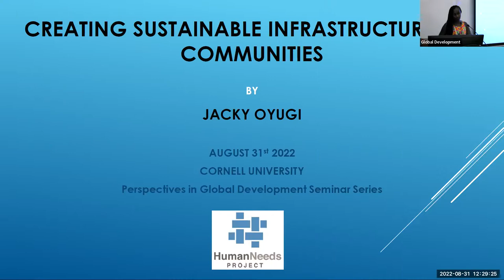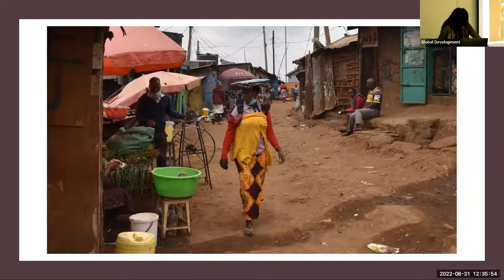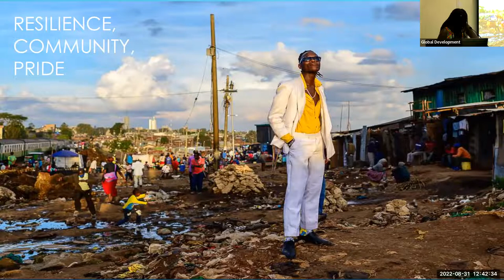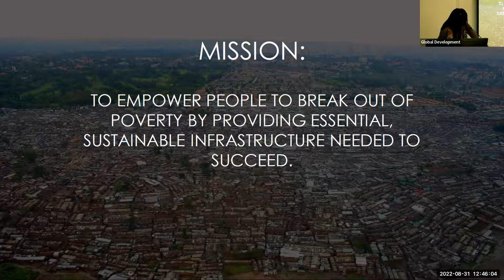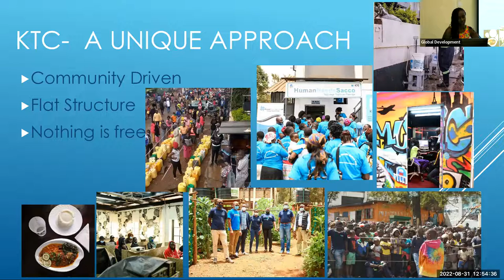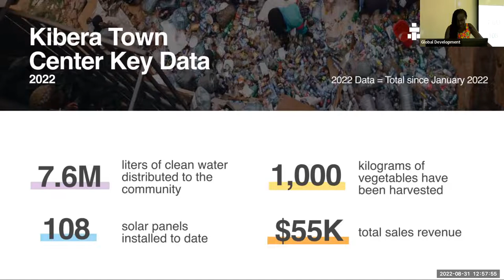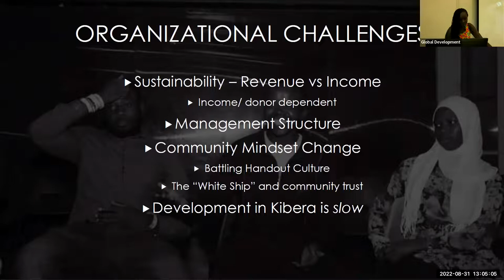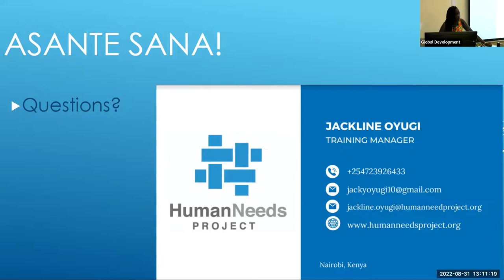Jacky Oyugi: From Kibera to the World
Perspectives in Global Development
Fall 2022 Seminar Series

My name is Jackline Oyugi. I was born and raised up in Kibera, the largest slum in Kenya, East Africa. I went to school through the help of sponsors who paid for my primary and secondary school fees. I joined the HNP in 2011.

Human Needs Project (HNP) is a Kenyan NGO and U.S. nonprofit that is pioneering anew model for providing integrated services in informal settlements by collaborating with academic, industry and local leaders to address the lack of basic services common in slums by educating and training the local population, and in turn creating useful job skills.

HNP-KTC serves as a single platform that enables individuals living in slums to break out of survival mode and thrive.

Born and raised in Kibera, Nairobi Kenya. Jacky has 8 years’ experience working as a training Manager for Human Needs Project, an organization that provides basic services and empowerment services to slums around the world through the creation of replicable, self sustaining Town Centres. Currently, one project they are working on is distributing water to communities at large through proper pipeline systems. In her work, Jacky is responsible for overseeing and managing ICT programs at Kibera Town Centre. One challenge she faces is the lack of skills training and formal employment in the community. Ultimately Jacky aspires to bring the women and youth in her community to financial and computer literacy and empower them through her work. She hopes to address the low economic empowerment that is present in her community.

Jacky is also a wellness fitness instructor mostly working with women and youth to boost their confidence and love who they are in the bodies they are in. She serves as a mentor to many youths who have undergone her programs and they see her as a role model because she comes from the same community and is part of the leaders bringing change.

The Perspectives in Global Development seminars are held Wednesdays from 12:25 – 1:15 p.m. eastern time during the semester. The series will be presented in a hybrid format with some speakers on campus and others appearing via Zoom. All seminars are shown in Warren 151. Students, faculty and the general public are welcome to attend. The series is co-sponsored by the Department of Global Development, the Department of Natural Resources and the Environment, the Charles H. Dyson School of Applied Economics and Management, and the School of Integrative Plant Science as part of courses GDEV 4961, AEM 4961, NTRES 4961, GDEV 6960, AEM 6960, and NTRES 6960.